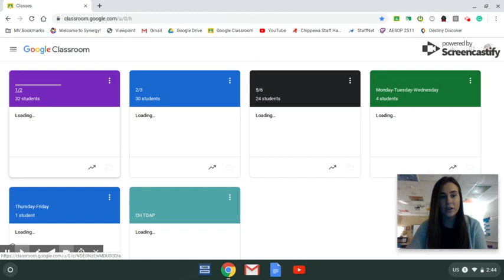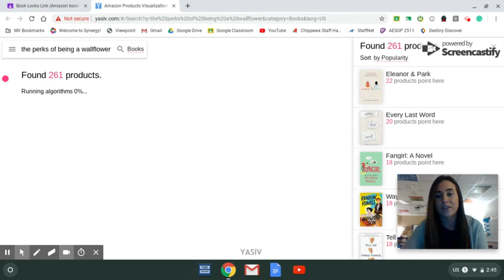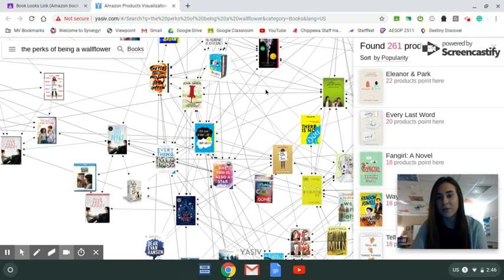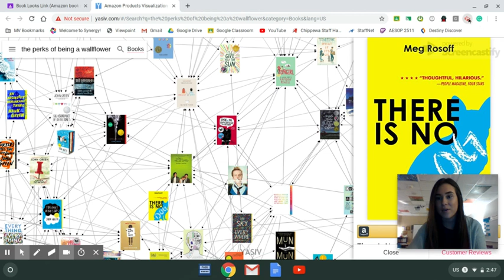Book Looks (sub plans)